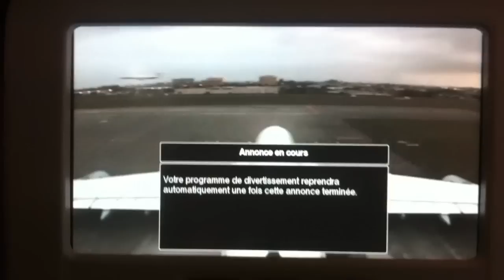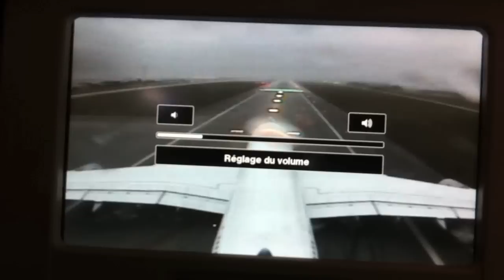Lufthansa A380 Take off Miami Airport